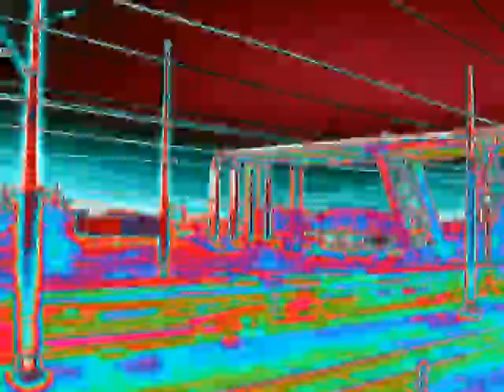Путешествия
Камера Клара